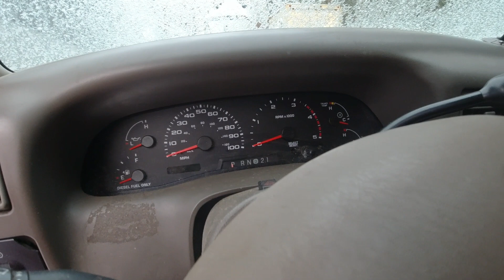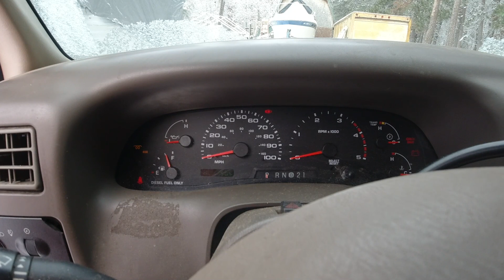Wet Snow Plowing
Plowing snow at Lovells Chapel